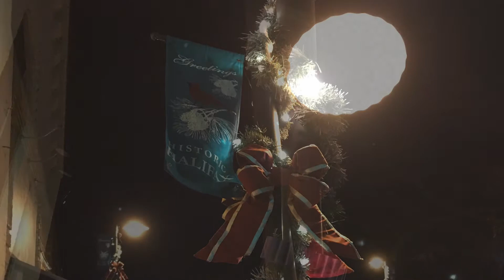Christmas in Halifax, VA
Downtown Halifax.